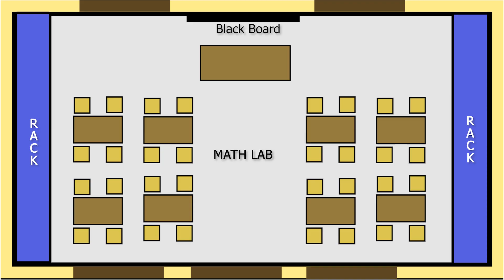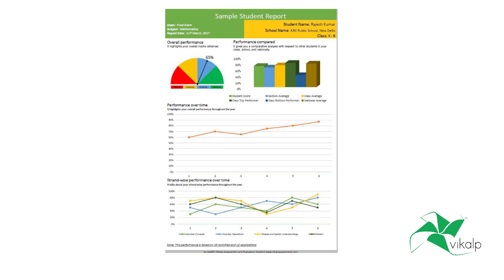Vikalp India - Math Lab Resource Center ( Physical+Digital ) Solution.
Phygital Solution

Physical - Hands on Products, Coursebooks
Digital - Video lesson, Mobile Game and Online  Assessment.

Support
Online teacher training Academic trainer would also provide in person training to the teachers to help them serve as facilitators and address the challenges that they might face while implementing.
Customized Curriculum
Activities and assessment are designed such that it can be customized to any textbook of any board. Content of each chapter will be matched to the activities in lab, video lessons, mobile games and assessment.